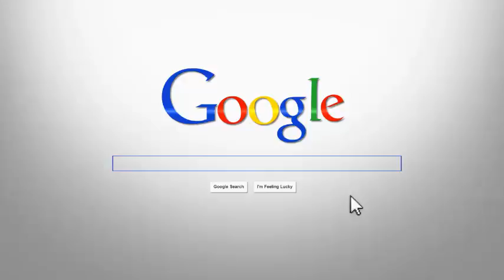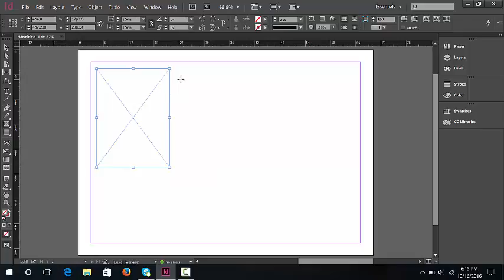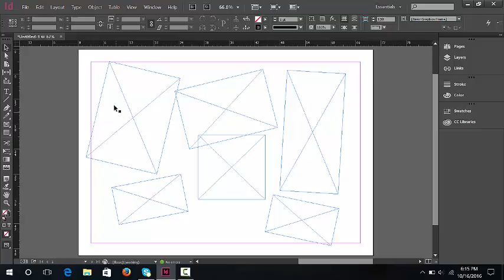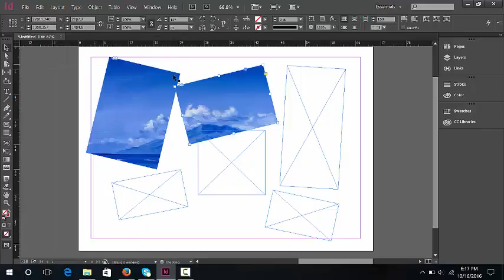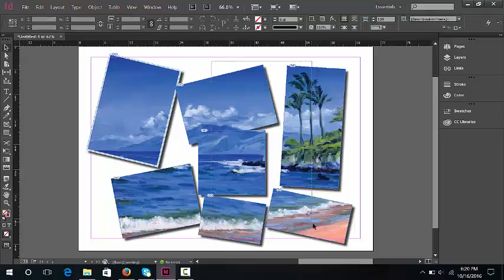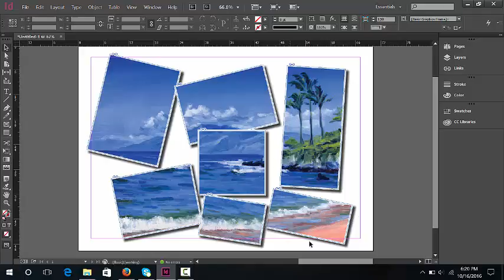Cara Membuat Gambar Terpotong dalam Satu Gambar di Illustrator